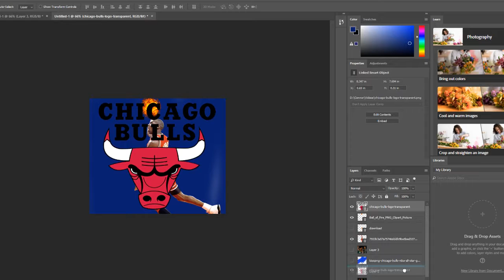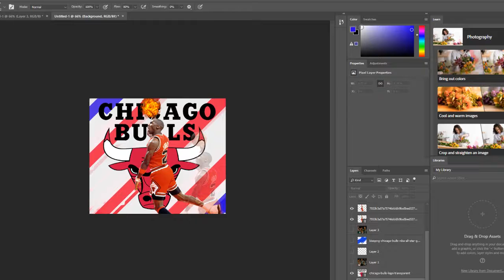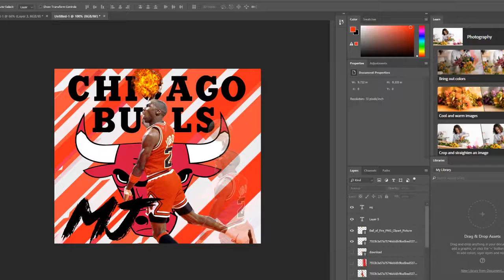MICHEAL JORDAN PHOTOSHOP SPEEDART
NEXT GOAL 1.5K

LIKE FOR MORE SPEEDART VIDEOS